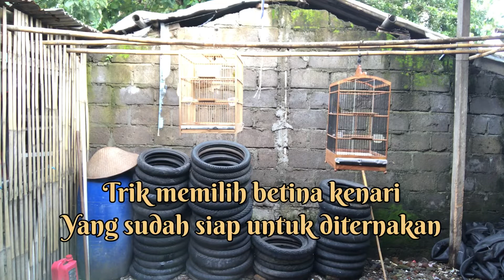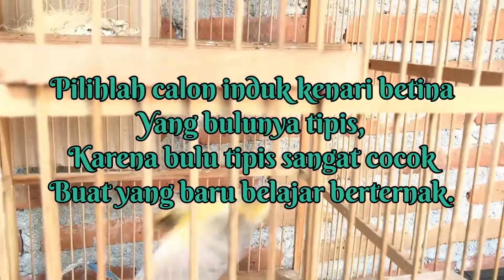Betina kenari siapan . . .??? || ini dia ciri ciri nya...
Betina kenari siapan, dan betina kenari yang siap ternak. Pemula wajib tau ciri ciri
Betina kenari yang siap diternak.
Mungkin bagi para pemula memilih betina siapan agak bingung yaa
Divideo ini saya kasih tips nya memilih betina kenari yang sudah siap ternak.